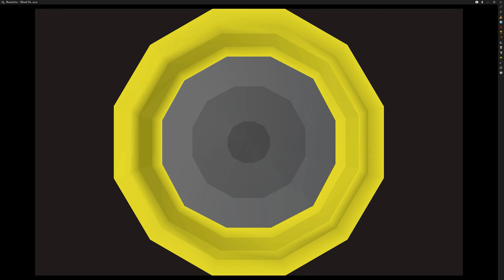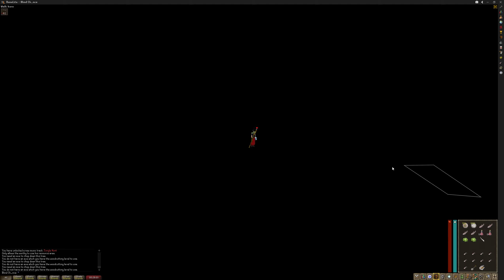OSRS Blind Man Mode - The Corsair Curse (20 of 22)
This is Blind Man Mode, where you can't see anything on the screen (sort of).

Where's the hole? This quest wasn't too bad, I just can't see where I'm going. This makes 20 down, 2 to go!